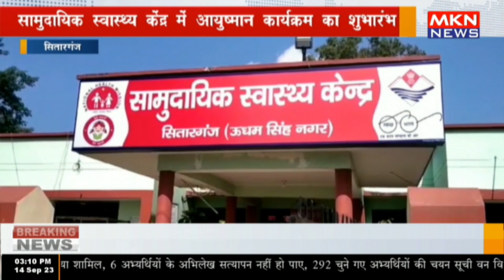सितारगंज - सामुदायिक स्वास्थ्य केंद्र में आयुष्मान कार्यक्रम का शुभारंभ